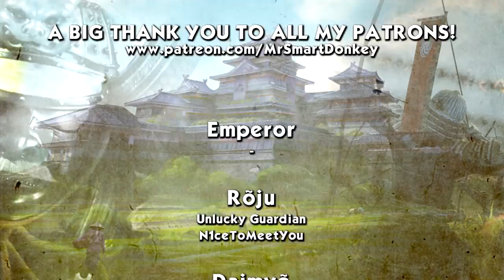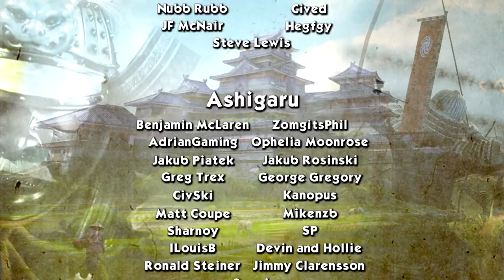KONG RONG GONE WRONG - Liu Bei (Legendary Romance) - Total War: Three Kingdoms - Ep.07!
Welcome to my Let's Play of Total War: Three Kingdoms, playing as Liu Bei! In episode 07 of our Liu Bei series Kong Rong breaks his allegiance with us as he doesn't want to join war against the Han Empire, he soon realizes that was a mistake though.

GUANXI SYSTEM

ARTISTIC PURITY